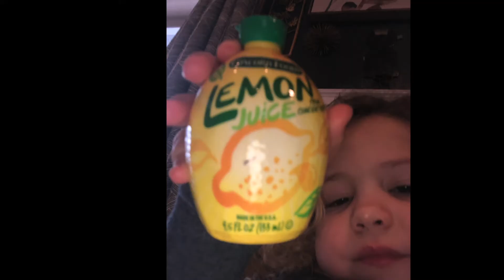Langlois 20-21 Update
Clearing off good phone stuff :)